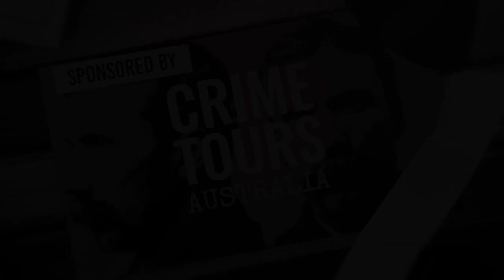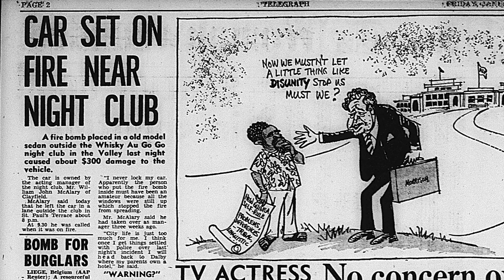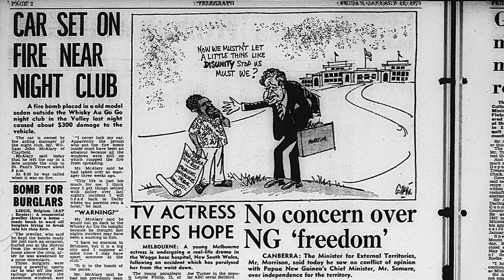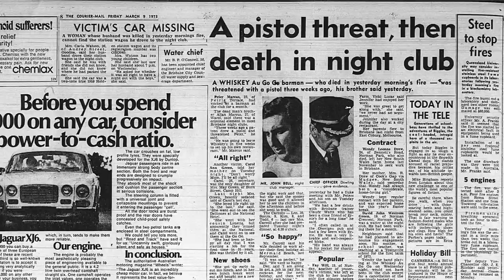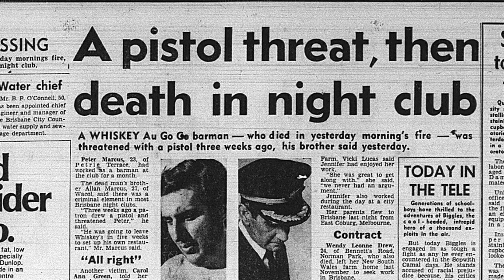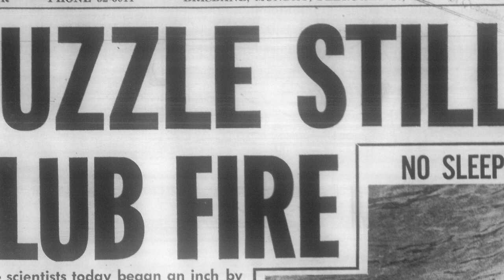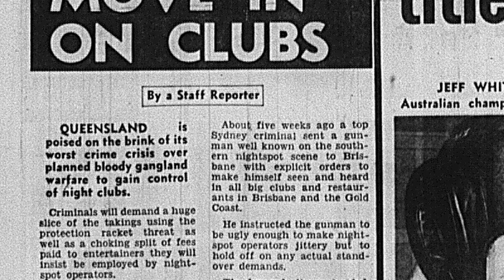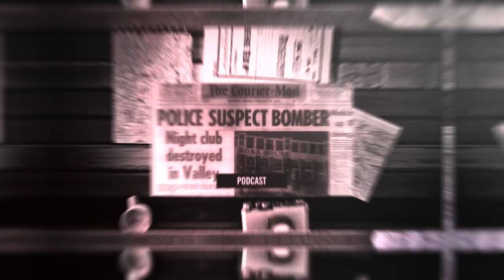S1E1 Whiskey Au Go Go - 50th Anniversary: Trouble Brewing | Jack Sim presents Murder Trails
There were a series of incidents prior to the infamous firebombing of the Whiskey Au Go Go in Brisbane's Fortitude Valley which have become forgotten half a century later. In this episode Murder Trails author and publisher Jack Sim, and special guest Paul Tully, discuss these crimes, what Brisbane was like in 1973, referencing original newspaper articles and sources from the time.

Presenter: Jack Sim, Author and Director of Crime Tours Australia